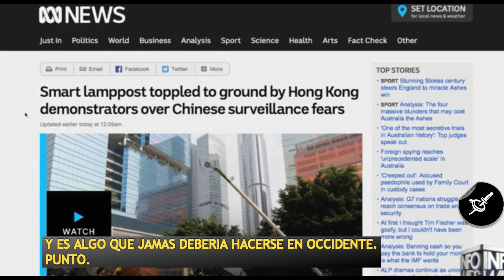China: redes para suicidas, trabajo esclavo y control orwelliano.-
Extracto de infowars con owen shroyer y sargon of akkad.
Tematica: la guerra comercial de usa con china y mas
precisamente china y las empresas estadounidenses,
el trabajo esclavo y las redes para sucidas instaladas
en varias fabricas como foxconn y otras.-

Ayudame a que este canal no quede abandonado e inactivo!
(ya fue desmonetizado por youtube hace meses...)